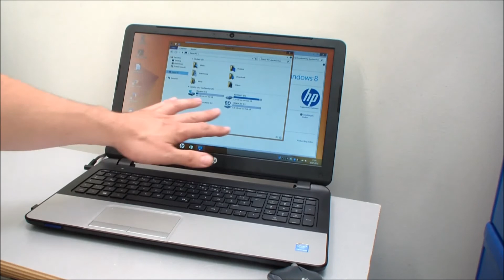HP Notebook 350 G1 öffnen - Hewlett-Packard Laptop Lüfter RAM SSD HDD wechseln - [English subtitles]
Hier findet Ihr die Aktualisierung des Videos, wie man die Tastatur einfacher ausbaut

Hier seht Ihr, wie man bei einem HP 350 G1 Notebook das RAM ausbaut oder ein RAM-Upgrade macht, wie man die Festplatte oder SSD ausbaut oder wechselt, wie man die Tastatur entfernt und wie man die Oberschale abbaut und so den Lüfter reinigen oder wechselt. So auseinandergebaut, könnt Ihr auch das Mainboard ausbauen und ggf. wechseln.

▼ ▼ ▼  TIPPS & TRICKS  ▼ ▼ ▼

Beim Ausbau der Tastatur muss man in die zwei Buchsen am Notebookboden, aus denen man vorher die Tastaturschrauben herausgeschraubt hat, ein sogenanntes „keyboard release tool“ hineinstecken. Das ist praktisch ein kleiner Plastikstecker, der die Tastatur von innen entriegelt.
Die gesamte Tastatur ist nur eingeklippt und wird mit zwei Schrauben im Notebookboden fixiert.

Beim Netzteil gilt, dass der Hersteller innerhalb einer Serie durchaus verschiedene Buchsen einbauen und Netzteile mitliefern kann. Vergleicht euer altes Netzteil (sofern vorhanden) mit dem angebotenen Netzteil. Die Buchse muss 100% passen. Im Zweifelsfall beim Hersteller nachfragen. Original-Netzteile vom Hersteller des Notebooks sind meist qualitativ besser als billige Universal-Netzteile.
Bevor Ihr euch einen Ersatzakku kauft, vergleicht genau die Bauform eures Akkus mit dem angebotenen Akku. Manchmal ist trotz gleicher Bezeichnung die Bauform verschieden oder der Notebookhersteller hat verschiedene Gehäuse- und Akkuformen bei einer Modellreihe verwendet.

Um ganz sicher das passende Display für euer Notebook zu finden, müsst Ihr den Bildschirm auseinanderbauen und das eigentliche Display ausbauen. Auf der Rückseite findet Ihr verschiedene Aufkleber mit Nummern. Anhand dieser Nummern solltet Ihr ein passendes Display bestellen.

Hier findet Ihr verschiedene Videos auf meinem Kanal, wie man das Notebookdisplay austauscht

▼ ▼ ▼  WEITERE VIDEOS  ▼ ▼ ▼

Auf dem Youtube-Kanal findet Ihr noch viele weitere Videos, wie man Notebooks von HP, Acer, Asus, Lenovo usw. auseinanderbaut und repariert